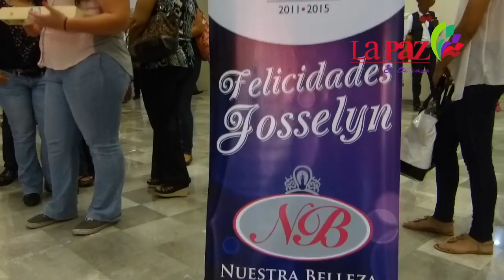Llegada de NuestraBellezaMX 2013 Josselyn Garciglia a LaPazBCS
La joven paceña Josselyn Garciglia ganó el título de ser la mujer más hermosa de México en el concurso Nuestra Belleza 2013, y el Lunes 22 de Octubre llegó a su ciudad natal para comenzar su preparación rumbo al concurso Miss Universo 2014. En el Aeropuerto Internacional Gral. Manuel Márquez de León se dieron cita familiares, amigos y paceños para darle la bienvenida a la nueva Reina de Belleza de México.